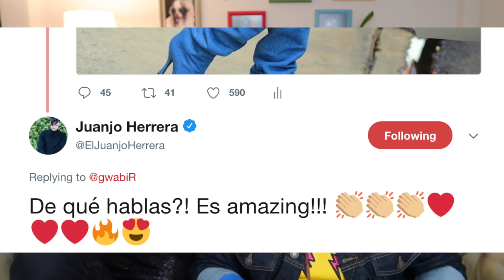Los NO de la MODA!! // gwabir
-gwabir